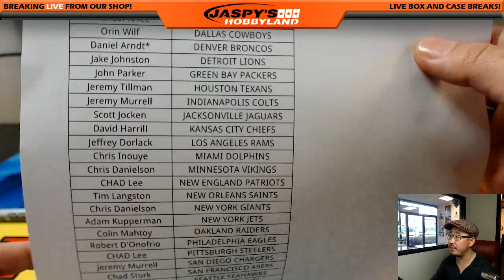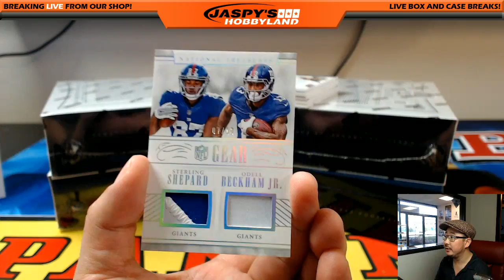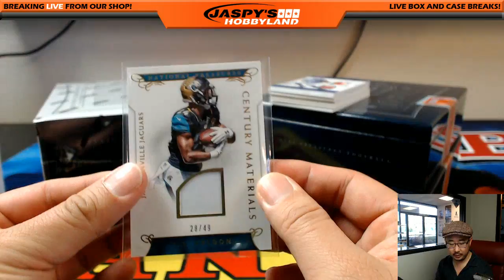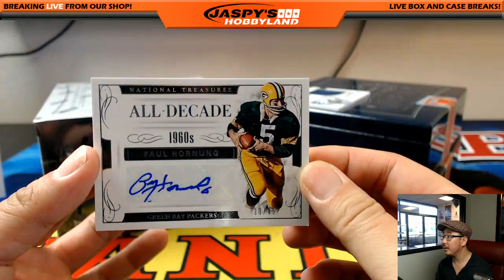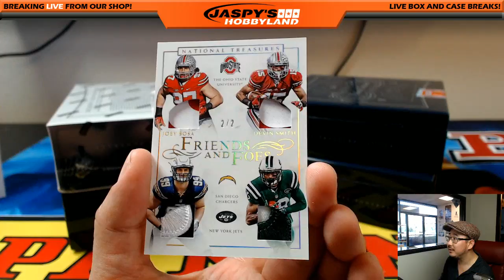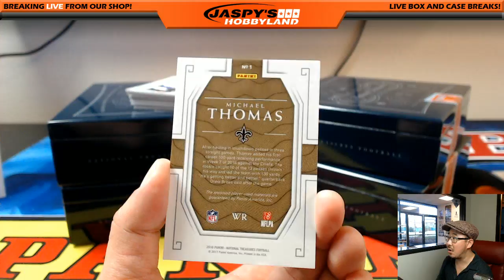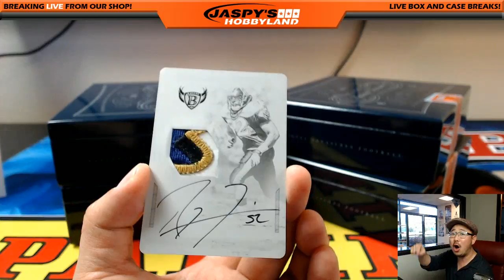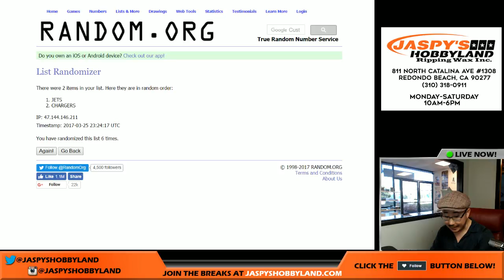03/25/17 [4Box PICK YOUR TEAM] #7 - 2016 Panini National Treasures NFL Football